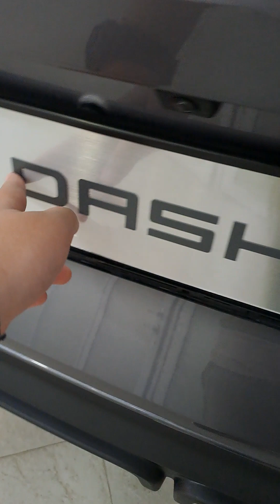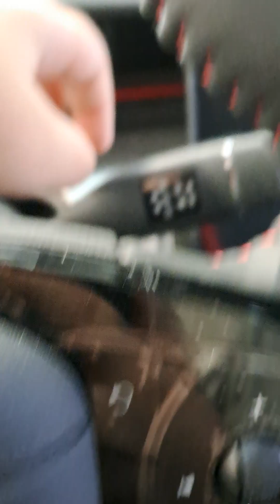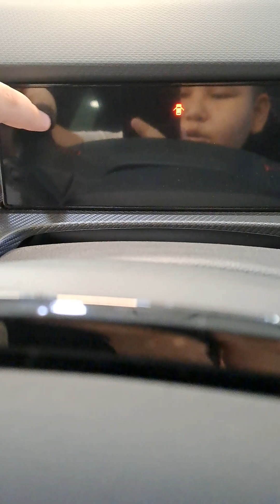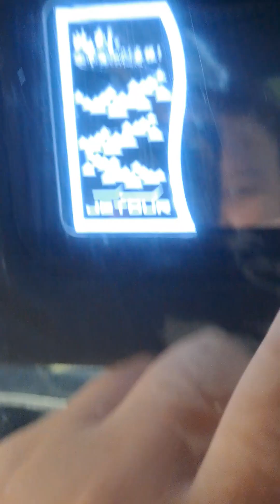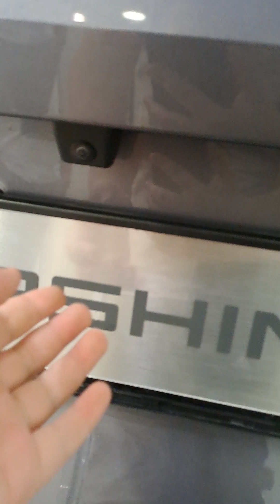Обзор на машину Jetour